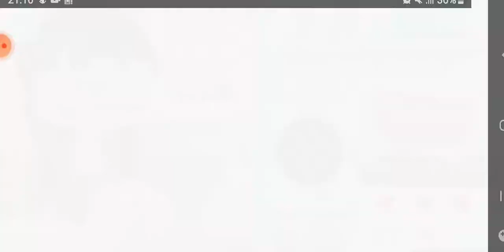Toca kitchen 2 gameplay (We knocked someone out)